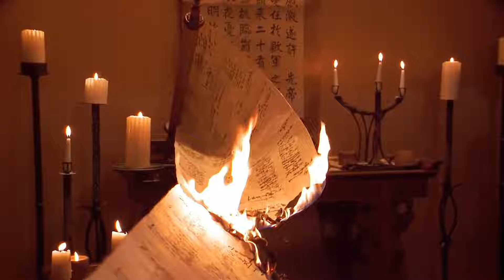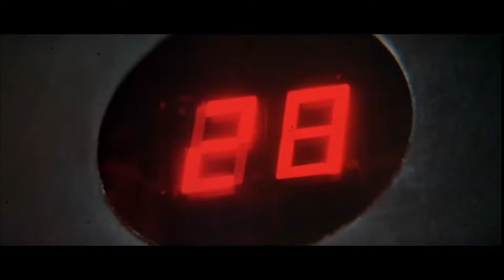Project Zomboid 365 PT 3/9 - Clearing Trelai - Day 51 - 66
Project Zomboid 365, The Movie - Part 3/9 - Trelai - Month 2 1/2
Clearing Trelai Map

I survived year 1 of Project Zomboid, an Apocalyptic Zombie World. With various maps, mods and survivors, I turned the experience into a comedy/horror series.

Video Chapters:
0:00 The Next Day
2:37 Legend of The White Ninja
4:39 Raiders
11:26 Controlled Burn
16:18 Join The Group
20:55 Train Bomb
23:25 More The Merrier
26:41 I'll Get My Shovel
32:30 Road Trip
42:59 Back To Trelai
48:54 Live To Regret
51:43 Invaded